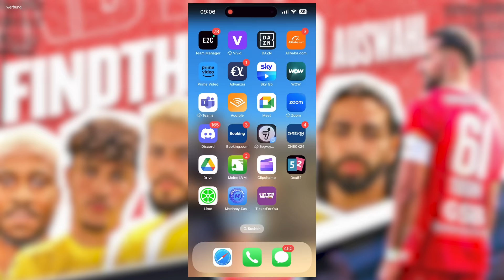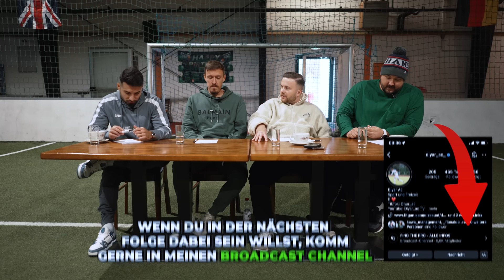Wer ist der PROFI SPIELER? Find the Pro #13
*Anzeige

Diese Woche könnt ihr VIP-Tickets für das Top-Spiel Bayer 04 Leverkusen vs. Borussia Dortmund gewinnen!

- Markiert einen Freund unter meinem Reel, der euch beim Spiel begleiten soll!

Registriert euch am besten sofort mit meinem persönlichen Code 48BNRT und sichert euch so einen Bonus!

Für die Massagepistole Nummer 1❗️

Der Code ist nur für die nächsten 24h Verfügbar!

Mmmmmatchday Freunde,
Leute endlich seht ihr die #13 Folge von meinem YouTube Format, Find the Pro!

Bei diesem YouTube Format geht es darum den Profi - Spieler (NLZ Spieler) zu erkennen, nicht nur durch seinen Erzählungen, sondern auch durch seine Qualität auf dem Platz.

Von allen Teilnehmern gibt es nur einen NLZ Spieler und die Jury muss erraten, wer es sein könnte!

Die Teilnehmer duellieren sich in den verschiedensten Challenges gegeneinander.

Konntet ihr erraten wer der Pro Spieler ist ? Schreibt es gerne in die Kommentare!

Wenn ihr bei der nächsten Folge dabei sein wollt, kommt in meinen Broadcast Channel auf Instagram: